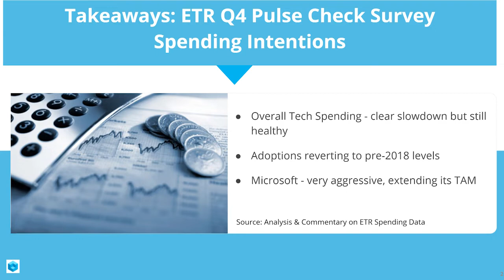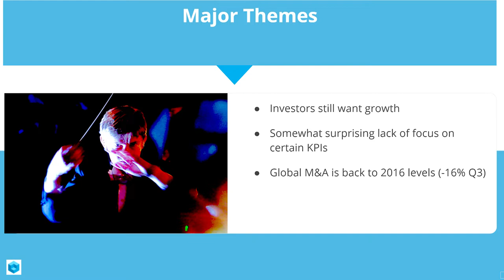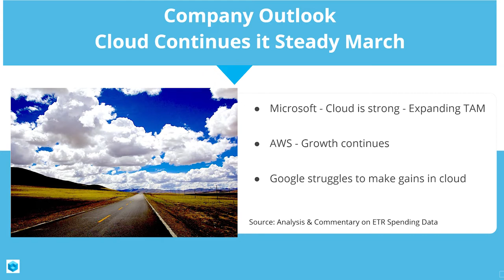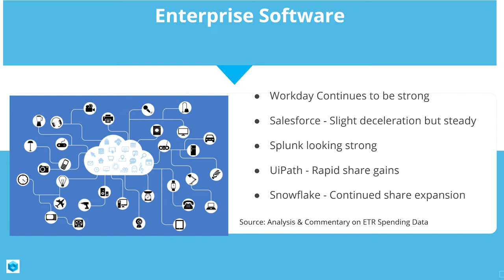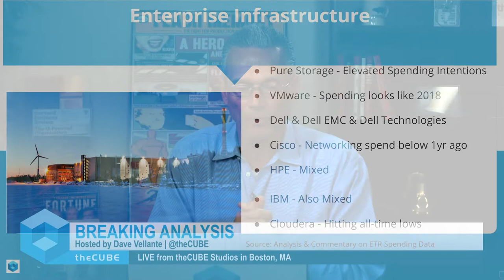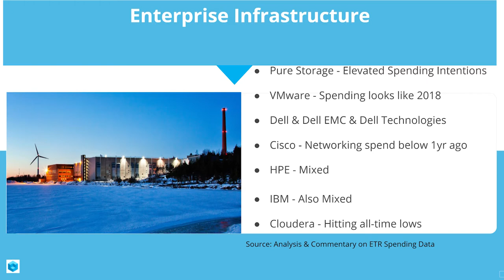Breaking Analysis: Spending Outlook Q4 Preview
theCUBE host Dave Vellante (@dvellante) shares his analysis of ETR's projections for Q4 spending